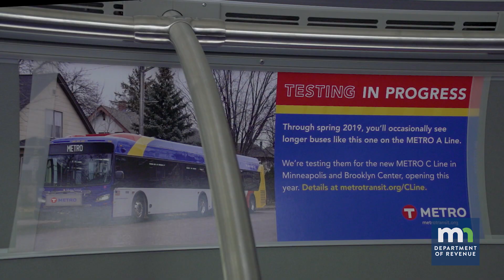OurMN: Metro Transit Electric Buses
This summer in the Twin Cities, Metro Transit added environmentally-friendly electric buses to its fleet. These 60-foot articulated buses began providing Bus Rapid Transit Service on the C Line in June.

The C Line serves Penn Avenue from the Brooklyn Center Transit Center to Downtown Minneapolis. In addition to the reduced environmental impact of electric buses, the C Line provides faster service and additional amenities. Those amenities include off-board fare payment, security cameras, enhanced lighting, push-button heating, and more.

Metro Transit plans to continue introducing electric buses following their debut on the C Line. Funding for these buses is provided in part by our state tax dollars.